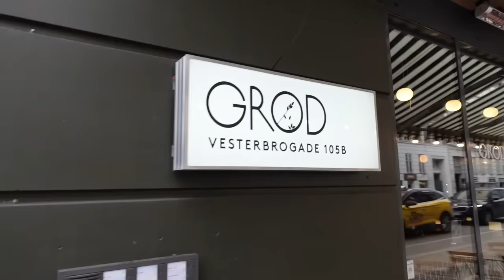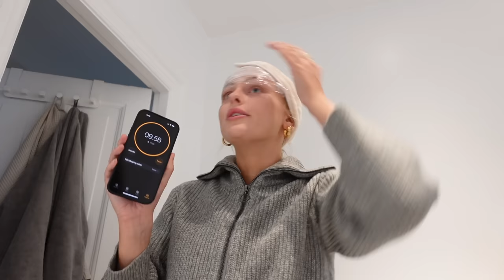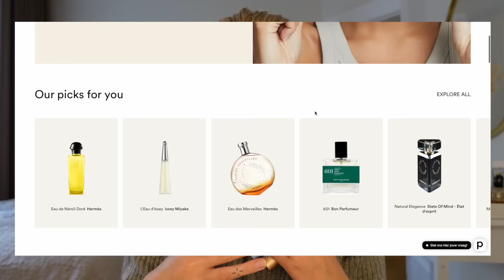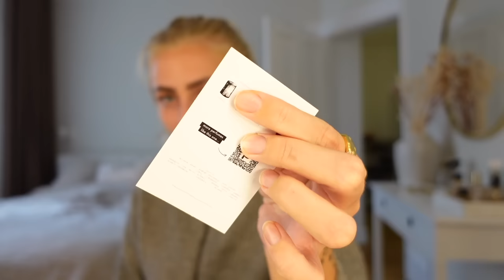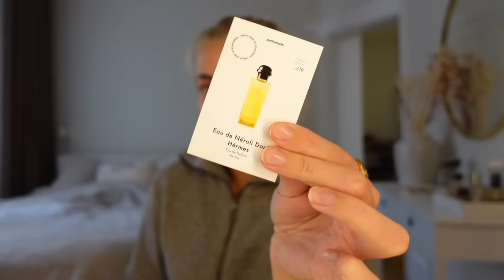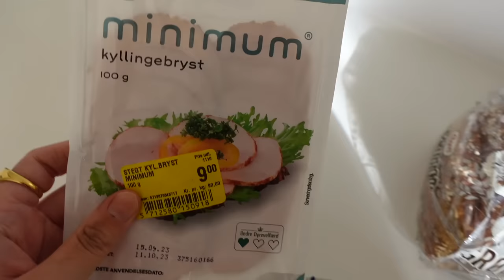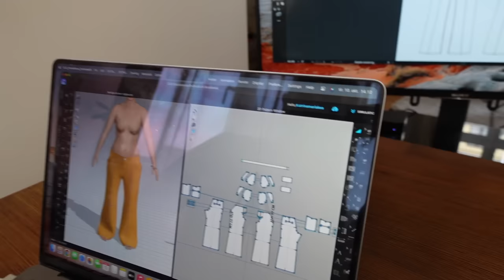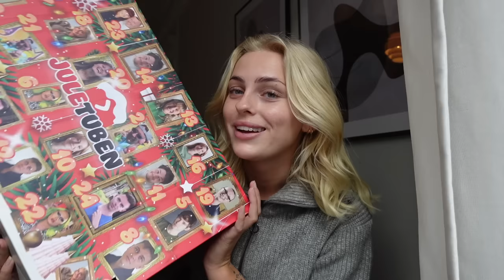VLOG: morgen-date, hjælper Myrna med lektier & hækler en hue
Denne video er lavet i samarbejde med Parfumado

Klik på linket for at se mine favoritter, og start din første måned for kun 63 DKK med min rabatkode: MADSEN50

+ Stylemine: @louisenmadsen

+ Tise: @louisenmadsen

+ Navn: Louise Schaumborg Madsen
+ Alder: 21 år
+ Højde: 169 cm
+ Student: 2021
+ Fødselsdag: 5. marts 2002
+ By: København
+ Startet på YouTube: sommerferien 2013 (11 år)
+ Outro sang: Mary J. Blige - Family Affair (DRKTMS Remix)

+ Vlogging kamera: Sony ZV-1 vlogging camera
+ Mikrofon: RØDE
+ Redigerings program: Final Cut Pro X

thnx